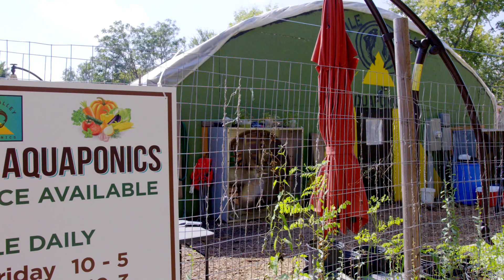My World Too: Aquaponics and Urban Farming with Nile Valley Aquaponics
One organization in the heart of Kansas City Missouri's urban core is working to bring fresh, healthy food to their neighbors. Ashlee Skinner gets the lowdown on Nile Valley Aquaponics.